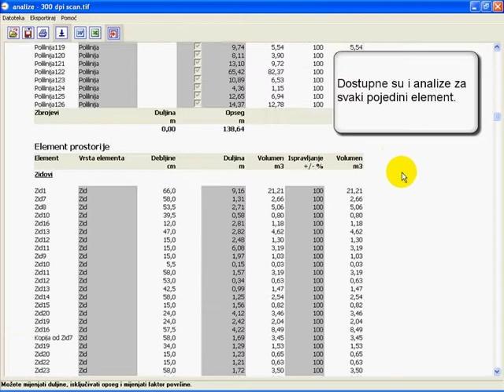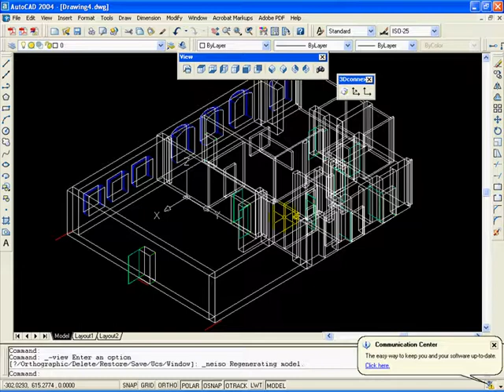curamess video tutorial - Iscrtavanje tlocrta